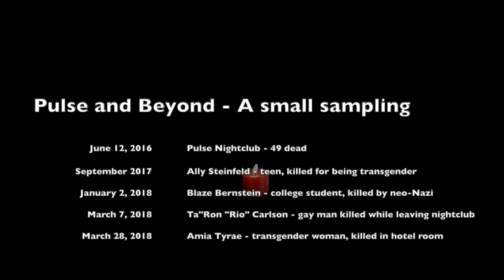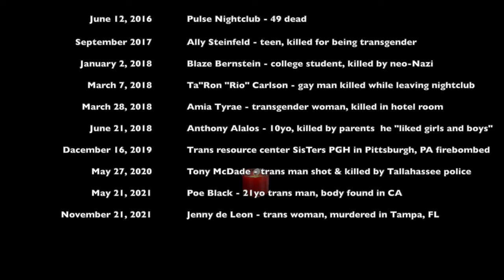November 21 🏳️‍🌈 - “a prayer for pulse” by Jameson Fitzpatrick | read by Kirk Lawrence-Howard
🏳️‍🌈 - “a prayer for pulse” by Jameson Fitzpatrick | read by Kirk Lawrence-Howard

or follow @LvivAlliance on IG